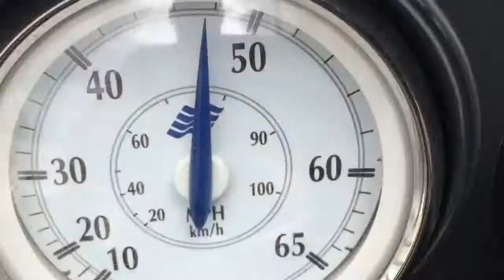Boats of Dallas 2007 four winns 224 fun ship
Video 3 May 2, 2016